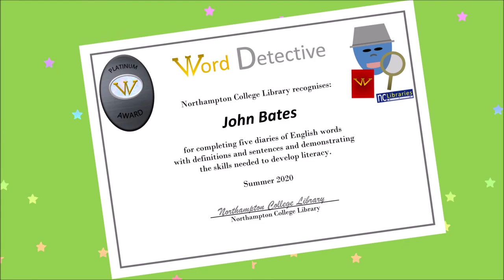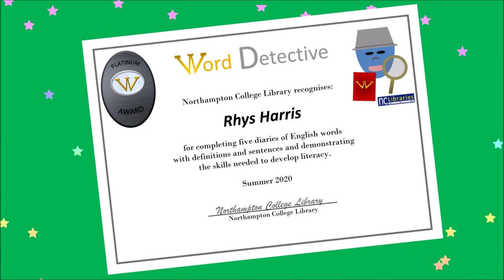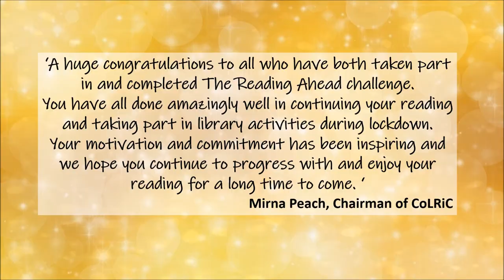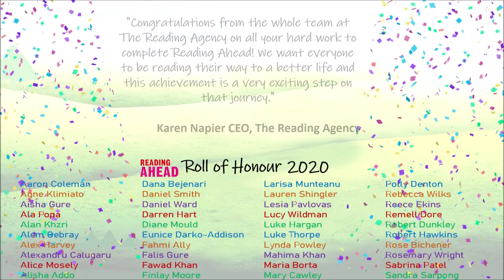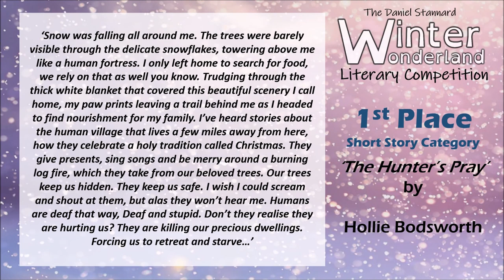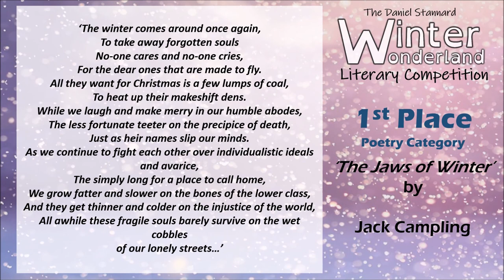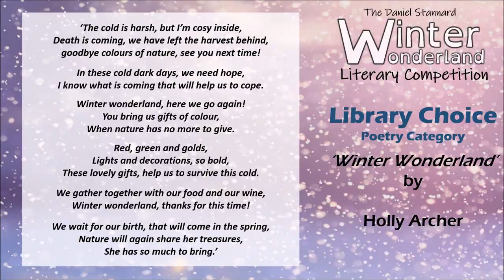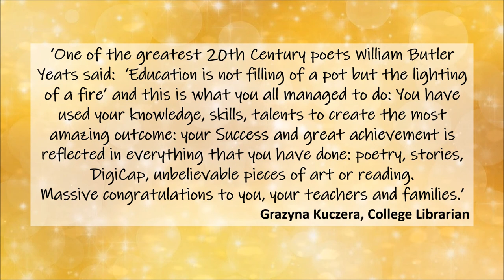Library Virtual Awards Ceremony 2020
Welcome to the Northampton College Library virtual awards ceremony. Due to the current closure of the College and cancellation of this year's physical ceremonies, we have decided to go virtual. Our special guest is bestselling author, Sue Bentley who will be helping us to recognise and celebrate students' achievements in Library schemes and competitions over the last year.